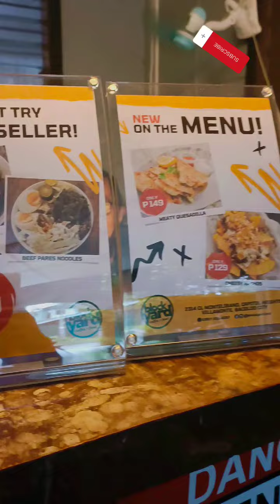𝘽𝙡𝙤𝙘𝙠 𝙔𝙖𝙧𝙙 𝘾𝙖𝙛𝙚 [ᴄᴏꜰꜰᴇᴇ + ꜰᴏᴏᴅ]